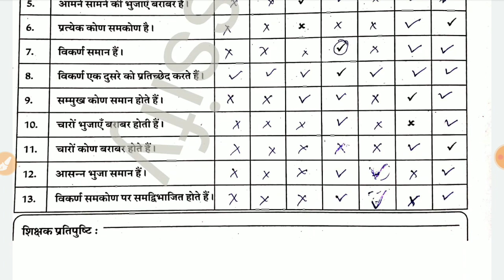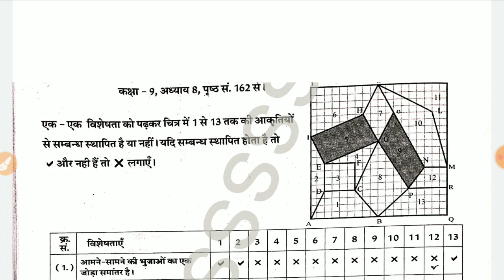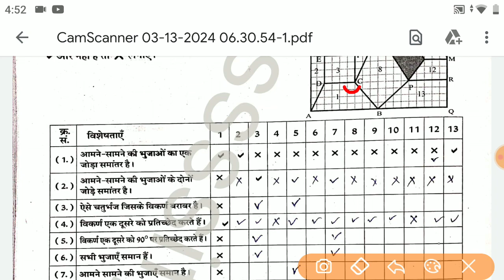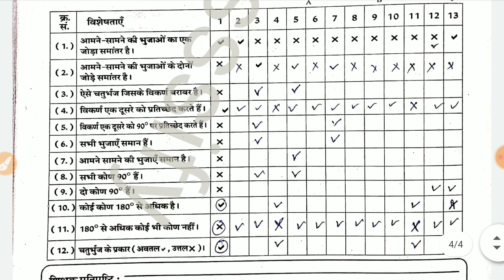कक्षा 9 उपचारात्मक शिक्षण कार्यपुस्तिका गणित कार्यपत्रक 39,40 | class 9 maths/ganit worksheet 39,40